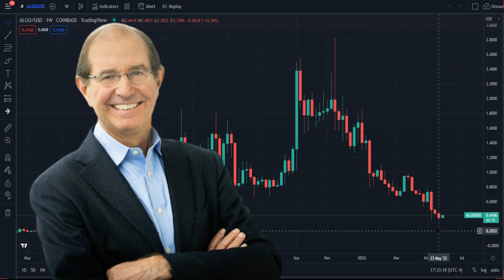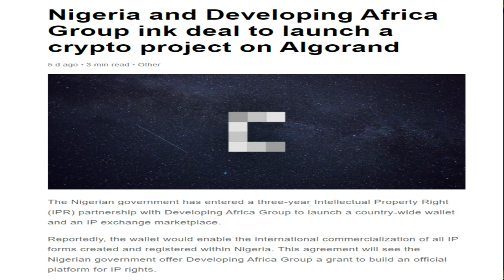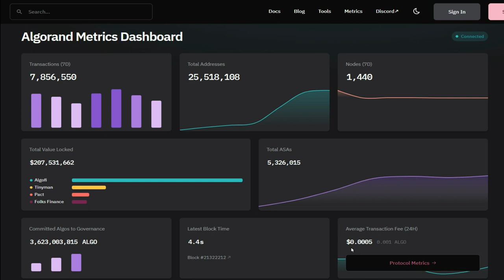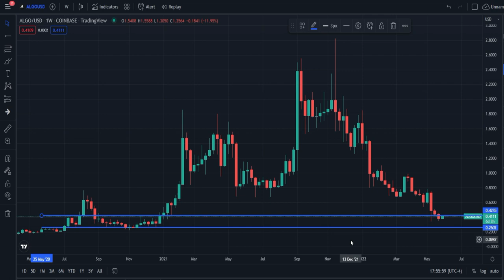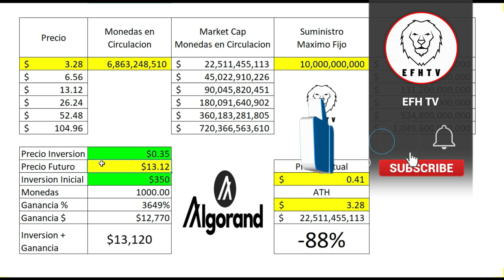Criptomonedas para invertir en este Mercado Bajista? #3